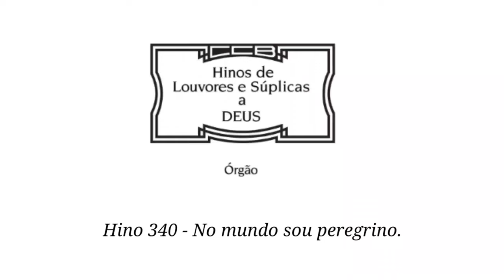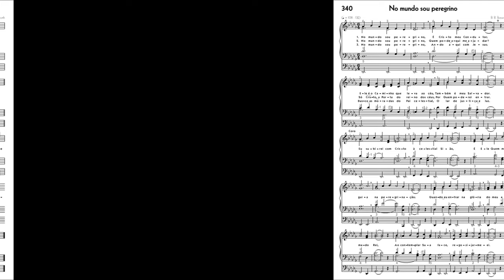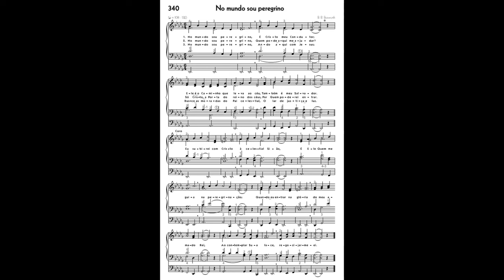Hino 340 - No mundo sou peregrino. (Hinário 5 CCB)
No vídeo de hoje vos apresentamos o hino de número 340, cujo título é: "No mundo sou peregrino.", do hinário 5 da Congregação Cristã no Brasil (CCB).

Deus abençoe 🙏🏻🙌🏻

Allana Organista CCB